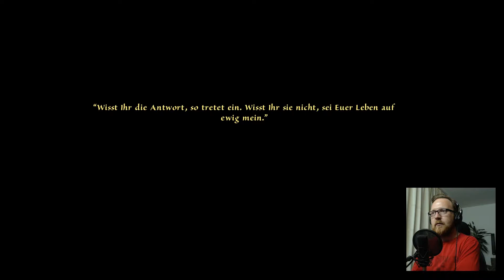Nuri's verletzter Flügel 👁 Das Schwarze Auge: Memoria Let's Play #05 [Deutsch|USK12]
Zurück aus der Geschichte begleiten wir wieder Geron und Nuri in Andergast. Nuri hat sich noch nicht an das Leben als Vogel gewöhnt und verletzt sich an ihrem Flügel. Nachdem wir ihre Wunde versorgt haben, geht es auf die Suche nach dem Zauber.

Neue Folge alle 2 Tage 15:00 Uhr!

Infos zur nächsten Live-Session findest du auf Twitch.

Spieleinfo
Das Schwarze Auge (DSA) - Memoria

Das Spiel verfolgt zwei Handlungsfäden in der Spielwelt Aventurien. Eine der beiden Hauptfiguren ist Geron, der schon im ersten Teil Satinavs Ketten der Hauptcharakter war und der diesmal eine Möglichkeit sucht, seine Freundin, die in einen Raben verwandelte Fee Nuri, zurückzuverwandeln. Auf seinem Weg begegnet er dem fahrenden Händler Fahi, der Geron diese Rückverwandlung verspricht, falls dieser das Geheimnis um das Verschwinden von Prinzessin Sadja vor 500 Jahren für ihn lösen kann. Im zweiten Handlungsstrang spielt man jene Prinzessin Sadja aus Fasar, die zur Zeit der Magierkriege versucht, an der Schlacht in der Gorischen Wüste gegen den Dämonenmeister teilzunehmen. (Quelle: Wikipedia